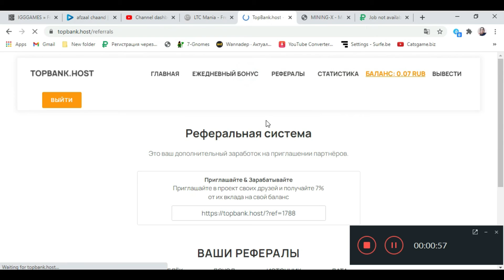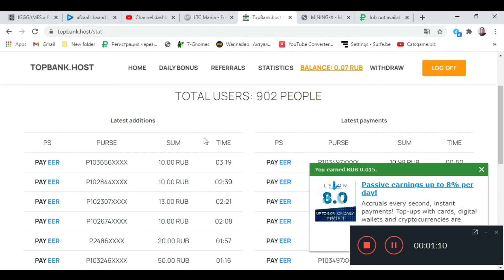topbank RUB Mining Free 0.058 GH/s Speed Per Second || 1 RUB Per Day || RUB Mining site 2020